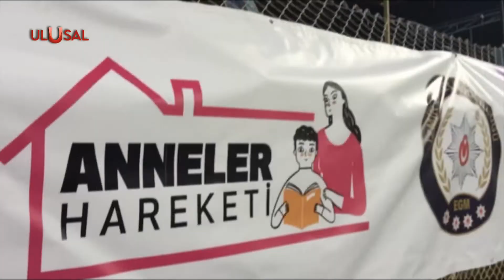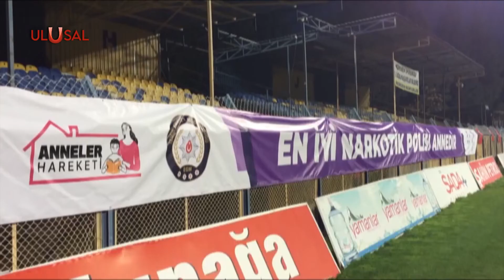CKD ve İZVAK uyuşturucuya karşı mücadele ediyor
Cumhuriyet Kadınları Derneği, İzmir Spor Kulüpleri Birliği Vakfı'yla birlikte uyuşturucuya karşı savaş açtı. İzmir spor kulüpleri müsabakalara "En İyi Narkotik Polisi Annedir" pankartlarıyla çıktı, tribünlere bilgilendirmeler asıldı.